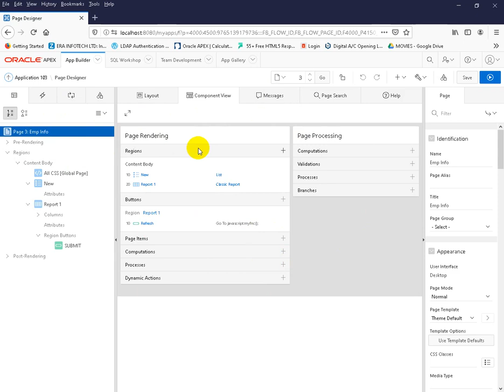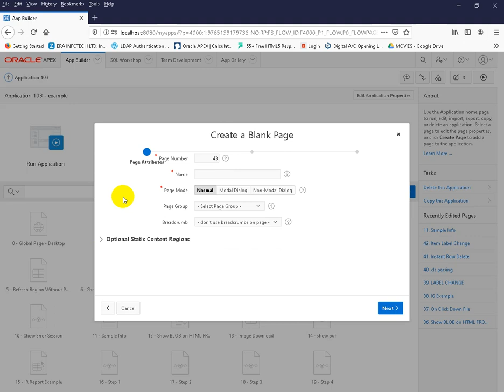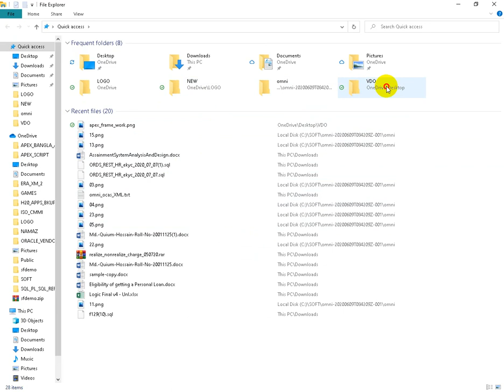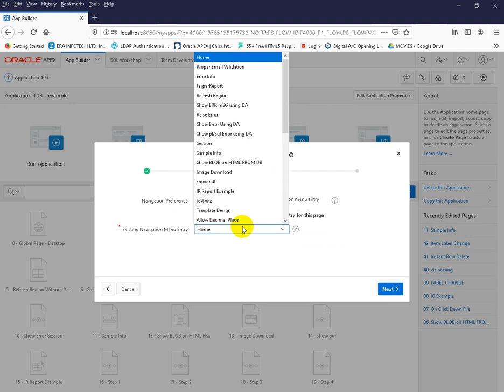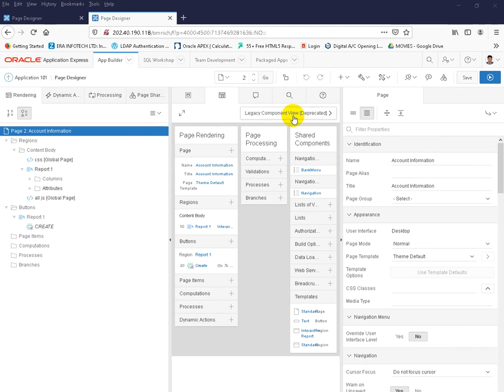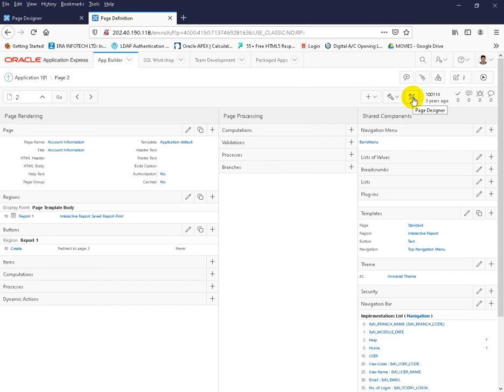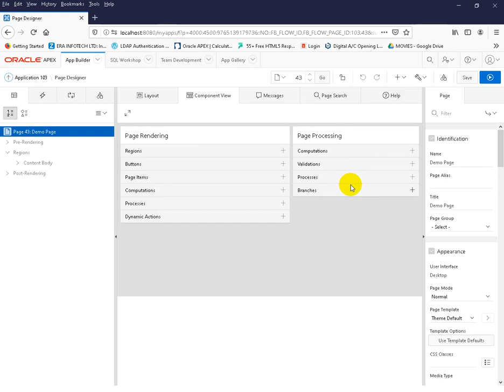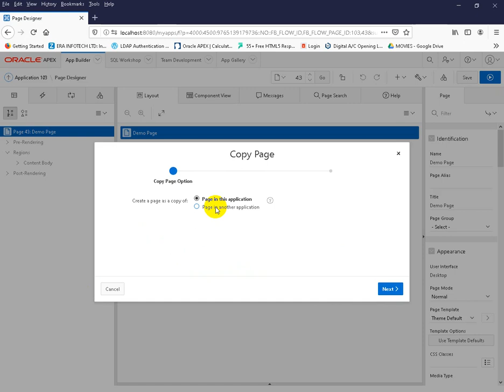How to create a page in oracle apex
This tutorial demonstrated to how to create a page in oracle application express